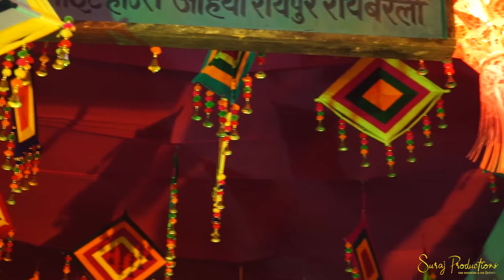Chaudhary Sidra + Zainzaki Khan Hotel Ganesh Resort Raebareli